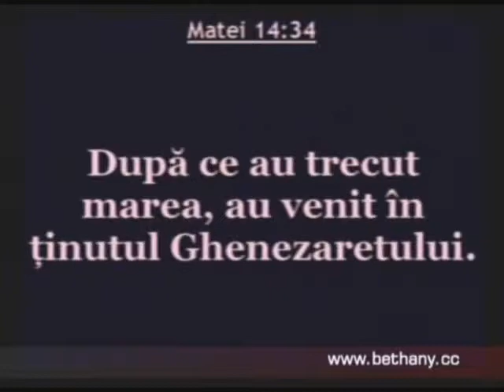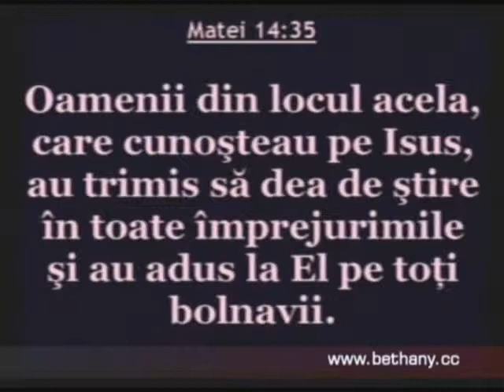Luigi Mitoi - Minunea vindecarilor din Ghenezaret